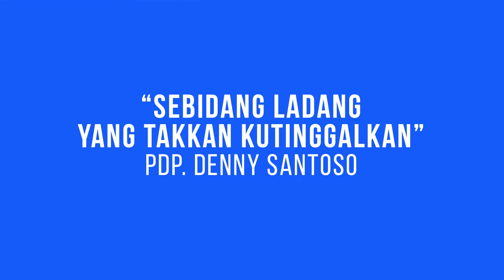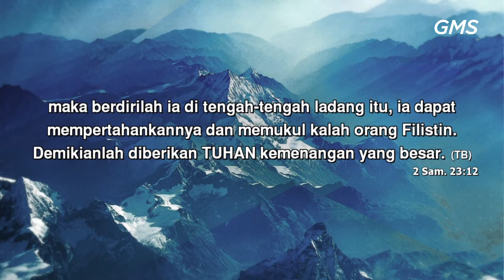GMS SALATIGA - SEBIDANG LADANG YANG TAKKAN KUTINGGALKAN PDP DENNY SANTOSO